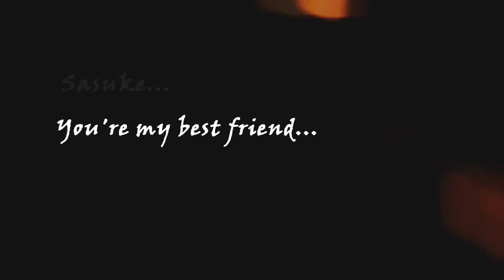[&'nd now I'm miles from where you are...]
HD please!! ;))

This amv is for the Yaoi Beta Battle that InsatiableDesiresStd is hosting :)
I'm in the 2nd group - "Acrobatic" and my main theme is "Friend Love" I thought about making it with Naruto and Sasuke because I love both of them and they are best friends xD
I hope you'll like it :) actually I'm leaving youtube for one week because I'm going on a school trip... so I made this viddi faster that I would wanted.
Enjoy it! 8D

Song by Snow Patrol - Set fire to the third bar.